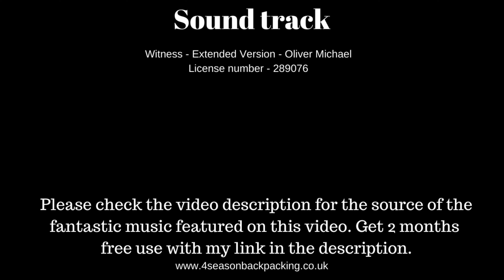Belas Knap Summer Solstice 2020 Solar Coffee Eclipse Avebury Stonehenge Rollright Stones Alternative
I travel in time to midsummer solstice 2020 for a rare event on this day a Ring of fire Solar Coffee Eclipse at Belas Knap Long Barrow. Normally goto Avebury for summer solstice since alot people had the fear god put in them Avebury was no go this year along with Stonehenge and Rollright stones. I have over time celebrated solstice lots places around the UK and the World. This year i went to Belas Knap long barrow. Which is in my local area of the Cotswolds. The Morris dancers turned up did some dancing and some one turned up with a speaker and music for a bit. Was a great solstice.

Lyons No.3 (All-Day) Coffee Bags 125g (Case of 4) @
28 Butane Gas Bottles @
Kovea Moonwalker Stove, Small, Silver @
SALOMON Men's Xa Pro 3D GTX Trail Running Shoes @
SALOMON Woman's Xa Pro 3D GTX Trail Running Shoes @
Garmin Fenix 6S Pro, Ultimate Multisport GPS Watch @